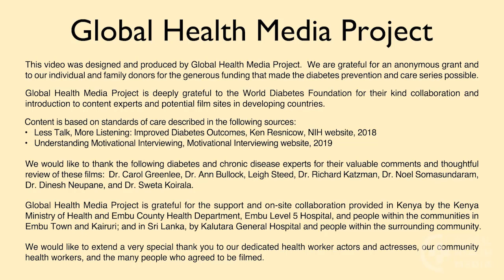The Motivational Interview - Diabetes Series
Join with our "Arogya by Dr. Noel Knows" Community Groups

It’s challenging for people to make lifestyle changes, and even harder to sustain them. This video demonstrates motivational interviewing with a person with diabetes. This approach involves the person recognizing their need to make changes and finding their own solutions – the key to motivation and real behavior change.